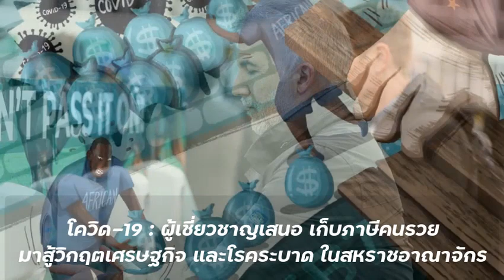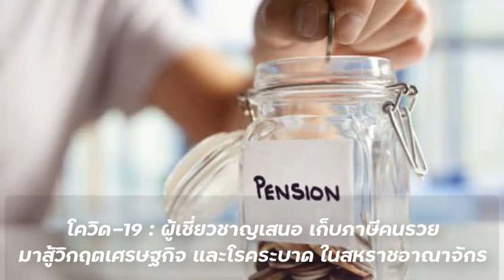คนรวยร้องจ๊าก! อังกฤษ เสนอเก็บภาษีคนรวยไปช่วยคนจน ในสถานการณ์โควิด-19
โควิด-19 : ผู้เชี่ยวชาญเสนอเก็บภาษีคนรวย มาสู้วิกฤตเศรษฐกิจและโรคระบาดในสหราชอาณาจักร

ผู้เชี่ยวชาญด้านภาษีชี้ การให้คนรวยช่วยจ่ายภาษีเป็นหนทางที่ดีที่สุดที่จะช่วยเพิ่มรายได้สาธารณะของสหราชอาณาจักรที่ร่อยหรอจากการรับมือวิกฤตโควิด-19

คณะกรรมการภาษีของความมั่งคั่ง (Wealth Tax Commission) บอกว่า หากรัฐบาลต้องการหารายได้เพิ่ม ก็ควรพิจารณาเก็บภาษีคู่สามีภรรยาที่มีทรัพย์สินร่วมกันเกิน 1 ล้านปอนด์ (40 ล้านบาท) แทนที่จะไปเพิ่มภาษีเงินได้ส่วนบุคคล หรือภาษีมูลค่าเพิ่ม

คณะกรรมการนี้บอกว่า การเก็บภาษีครัวเรือนที่มีทรัพย์สินเกิน 1 ล้านปอนด์ (ราว 40 ล้านบาท) เพิ่มอีก 1% เป็นระยะเวลา 5 ปี จะสามารถเรียกเงินได้ถึง 2.6 หมื่นล้านปอนด์ หรือ 1.04 ล้านล้านบาท

กระทรวงการคลังสหราชอาณาจักรบอกว่า ได้ออกมาตรการต่าง ๆ ไปแล้วเพื่อให้แน่ใจว่าคนที่มีฐานะร่ำรวยช่วยจ่ายภาษีอย่างเป็นธรรม

ข้อเสนอ
วิกฤตโควิด-19 ทำให้รัฐบาลใช้งบประมาณสูงมาก โดยปีนี้ปีเดียว รัฐบาลสหราชอาณาจักรใช้เงินไป 2.8 แสนล้านปอนด์ สำหรับมาตรการรับมือโควิด-19 และพยุงเศรษฐกิจของประเทศ ในจำนวนนั้น ใช้ในโครงการช่วยเหลือไม่ให้คนว่างงานเป็นเงินถึง 7.8 หมื่นล้านปอนด์

คณะกรรมการภาษีของความมั่งคั่ง ซึ่งประกอบไปด้วยนักวิชาการ ผู้กำหนดนโยบาย และที่ปรึกษาด้านภาษี บอกว่า รัฐบาลควรเก็บภาษีกับคนรวย ซึ่งเป็นธรรมกว่าการไปเพิ่มภาษีเงินได้ส่วนบุคคล ภาษีมูลค่าเพิ่มจากสินค้า หรือให้ประชาชนจ่ายเงินสมทบให้รัฐเพิ่มในโครงการประกันสังคม

ดร.อรุณ แอดวานี จากมหาวิทยาลัยวอริค ซึ่งเป็นผู้เขียนรายงานฉบับนี้ บอกว่า เรามักจะได้ยินบ่อย ๆ ว่าการขึ้นภาษีเงินได้ ภาษีมูลค่าเพิ่ม หรือจ่ายเบี้ยประกันสังคมเพิ่มให้รัฐ เป็นวิธีที่จะเพิ่มรายได้ให้รัฐ แต่จริง ๆ แล้ว ไม่ใช่อย่างนั้น

"ดังนั้นมันจึงเป็นทางเลือกทางการเมืองว่าจะเอาเงินมาจากที่ไหน และจะขึ้นภาษีหรือไม่ และตอนไหน"

มีสัญญาณบ่งชี้มาแล้วว่าวิกฤตโควิด-19 ไปเพิ่มความเหลื่อมล้ำทางรายได้ โดยสถาบันการคลังศึกษา (Institute for Fiscal Studies) รายงานเมื่อเดือน มิ.ย. ว่า กลุ่มผู้มีรายได้น้อยที่สุด 10% ของประชากรทั้งหมด มีแนวโน้มที่จะทำงานในภาคธุรกิจที่ต้องปิดกิจการลง หรือที่ไม่สามารถทำงานจากบ้านได้

คณะกรรมการนี้บอกว่า อาจจัดเก็บภาษีในอัตรา 1% เป็นเวลา 5 ปี กับคู่สามีภรรยาที่มีเงินมากกว่า 1 ล้านปอนด์ เงินที่ได้จะเท่ากับการไปขึ้นอัตราภาษีมูลค่าเพิ่มอีก 6 เพนซ์ หรือเพิ่มอัตราภาษีเงินได้ส่วนบุคคลอีก 9 เพนซ์

มาตราการเพิ่มภาษีเป็นการเฉพาะ เคยถูกนำมาใช้ในวิกฤตในอดีตมาแล้ว อาทิ ที่ฝรั่งเศส เยอรมนี และญี่ปุ่น หลังสงครามโลกครั้งที่ 2 และที่ไอร์แลนด์ หลังจากวิกฤตเศรษฐกิจโลก

อาร์เจนตินาเพิ่งผ่านกฎหมายเก็บภาษีกลุ่มคนที่ร่ำรวยที่สุดในประเทศเพื่อนำเงินไปซื้ออุปกรณ์ทางการแพทย์ และใช้ในมาตรการช่วยเหลือวิกฤตโควิด-19

Ferrari London
Getty Images
คณะกรรมการนี้บอกว่า การเก็บภาษีลักษณะนี้จะไม่ส่งผลให้เศรษฐกิจชะลอตัว และคนรวยก็จะเลี่ยงภาษีได้ลำบาก ไม่ว่าจะเป็นการโอนเงินไปแหล่งหลบภาษีในประเทศอื่น หรืออพยพย้ายถิ่นฐาน

ภาษีที่ว่าจะคิดจากทรัพย์สินต่าง ๆ ไม่ว่าจะเป็นบ้าน เงินบำนาญ และความร่ำรวยจากธุรกิจ

เอมมา แชมเบอร์เลน จากบริษัททนายความกฎหมายด้านภาษี "พัมป์ คอร์ต แท็กซ์ เชมเบอร์ส"(Pump Court Tax Chambers) บอกว่า ปัญหาคือ วิธีการเก็บภาษีคนรวยที่มีอยู่ตอนนี้ซับซ้อนเดินไป ทำให้คนหลีกเลี่ยง หรือเกิดความไม่พอใจ

ดร.แอนดี ซัมเมอร์ส จากวิทยาลัยเศรษฐศาสตร์และรัฐศาสตร์แห่งลอนดอน (LSE) บอกว่า การให้คนรวยช่วยจ่ายภาษีเป็นครั้ง ๆ แยกไป จะได้ผล ช่วยเพิ่มงบประมาณได้มาก ยุติธรรมและมีประสิทธิภาพกว่าทางเลือกอื่น

รีเบกกา กาวแลนด์ จากองค์กรการกุศลออกซ์แฟม (Oxfam) บอกว่า จะเป็นเรื่องน่าเกลียดมากหากจะปล่อยให้คนยากจนเป็นคนต้องโดนผลกระทบจากวิกฤต ทั้ง ๆ ที่เห็นชัดอยู่แล้วว่าการเก็บภาษีกับคนรวยอย่างยุติธรรมจะสามารถสร้างความเปลี่ยนแปลงได้

Man walking past a shop that is closing down
Getty Images
สถาบันศึกษางบประมาณ รายงานว่า กลุ่มผู้มีรายได้น้อยที่สุด 10% ของจำนวนประชากรทั้งหมด มีแนวโน้มที่จะทำงานในภาคธุรกิจที่ต้องปิดกิจการลง หรือที่ไม่สามารถทำงานจากบ้านได้
อาร์เจนตินาผ่านกฎหมายเก็บภาษีคนรวย 12,000 คน เพื่อมาใช้สู้โควิด
นักวิทยาศาสตร์ผลิตวัคซีนสำเร็จแล้ว แต่จะฉีดให้คนทั้งโลกได้อย่างไร
โควิด-19: วัคซีนปลอดภัยหรือไม่สำหรับแม่และลูกในครรภ์
สธ. เร่งรวบรวมคนไทยในท่าขี้เหล็กกลับไทย ขณะที่จำนวนผู้ติดเชื้อสถานบันเทิงเพิ่มขึ้นต่อเนื่อง
ขโมยเงิน
อย่างไรก็ดี แมดเซน ไพรี ประธานสถาบันวิจัยด้านตลาดเสรี อดัม สมิธ บอกว่า ข้อเสนอเก็บภาษีนี้ขัดกับ "ที่คนส่วนใหญ่เห็นว่าเป็นหลักที่ยุติธรรม"

เขาบอกว่าข้อเสนอนี้เหมือนกับ "ลักเงินทีละน้อย แต่หลายงวด และเมื่อรวมเงินที่ลักออกจากกระเป๋าของผู้คนเข้าด้วยกันก็นับว่ามากโข"

เขาอธิบายว่า "เงินออมของคุณในธนาคาร ไม่ได้ถูกเก็บไว้ในห้องนิรภัยให้ฝุ่นจับ แต่ถูกนำไปลงทุน และหากเราไปเก็บภาษีจากการลงทุนเหล่านั้น เราก็จะได้ผลผลิตลดลง ผลิตผลลดลงก็หมายถึงค่าจ้างที่ต่ำลง และบำนาญที่หายไป หมายความว่า ชีวิตเราทุกคนก็จะแย่ตามไปด้วย"

"เงินจะย้ายออกไปจากประเทศตอนที่เราต้องการเงินจำนวนมากมาช่วยเราฟื้นฟูเศรษฐกิจตอนที่การระบาดใหญ่จบลง"

ยุติธรรม
กระทรวงการคลังสหราชอาณาจักร บอกว่า "การให้คนกลับไปทำงาน ผลักดันและกระตุ้นให้ธุรกิจต่าง ๆ รับพนักงานใหม่ หรือเด็กฝึกงาน จะช่วยสร้างความมั่งคั่งซึ่งกลายเป็นงบประมาณไปใช้สำหรับบริการสาธารณะได้ในที่สุด"

โฆษกกระทรวงการคลังสหราชอาณาจักรบอกด้วยว่า "เรามุ่งมั่นที่จะใช้ระบบภาษีที่ทั้งยุติธรรมและมีประสิทธิภาพ โดยคนที่มีมากที่สุดก็จะจ่ายเงินมากที่สุด"